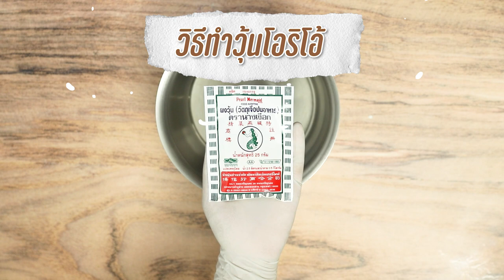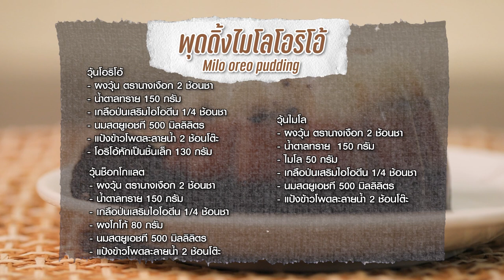พุดดิ้งไมโลโอริโอ้ ทำง่ายๆ สไตล์ อ. ยิ่งศักดิ์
พุดดิ้งไมโลโอริโอ้  (ผลิตภัณฑ์: ผงวุ้น ตรานางเงือก)

สิ่งที่ต้องเตรียม (วุ้นโอริโอ้)
โอริโอ้หักเป็นชิ้นเล็ก  130 กรัม

สิ่งที่ต้องเตรียม (วุ้นไมโล)
ไมโล    50 กรัม
สิ่งที่ต้องเตรียม (วุ้นช็อกโกแลต)

วิธีทำ (วุ้นโอริโอ้)
1. ใส่ผงวุ้น ตรานางเงือกลงในภาชนะ ตามด้วยน้ำตาลทรายและเกลือป่นเสริมไอโอดีน คนให้เข้ากัน เติมนมสดยูเอชที นำขึ้นตั้งไฟ คนตลอดเวลาจนส่วนผสมเดือด ปิดไฟ
2. เติมแป้งข้าวโพดละลายน้ำ คนเร็วๆ จนส่วนผสมเข้ากัน เปิดไฟอีกครั้ง คนจนส่วนผสมเดือด ปิดไฟ พักให้อุ่น
3. เรียงชิ้นโอริโอ้ลงในพิมพ์ให้ทั่ว เทวุ้นลงในพิมพ์ ประมาณ 1/3  ของพิมพ์ รอจนวุ้นเริ่มทรงตัว ใช้ปลายมีดกรีดที่วุ้นเล็กน้อย เตรียมไว้ (การใช้มีดกรีดที่วุ้น จะช่วยทำให้วุ้นที่ใส่สลับชั้น เกาะตัวกับวุ้นด้านล่างได้ดี ไม่หลุดเลื่อนออก ตอนแกะออกจากพิมพ์)
วิธีทำ (วุ้นไมโล)
1. ใส่ผงวุ้น ตรานางเงือกลงในภาชนะ ตามด้วยน้ำตาลทราย ไมโลและเกลือป่นเสริมไอโอดีน คนให้เข้ากัน เติมนมสดยูเอชที นำขึ้นตั้งไฟ คนตลอดเวลาจนส่วนผสมเดือด ปิดไฟ
2. เติมแป้งข้าวโพดละลายน้ำ คนเร็วๆ จนส่วนผสมเข้ากัน เปิดไฟอีกครั้ง คนจนส่วนผสมเดือด ปิดไฟ พักให้อุ่น
3. เทวุ้นไมโลลงในพิมพ์ที่มีวุ้นโอริโอ้รองไว้ ประมาณ 2/3 ของพิมพ์ รอจนวุ้นทรงตัวดี ใช้ปลายมีดกรีดที่วุ้นเล็กน้อย เตรียมไว้
วิธีทำ (วุ้นช็อกโกแลต)
1. ใส่ผงวุ้น ตรานางเงือกลงในภาชนะ ตามด้วยน้ำตาลทราย เกลือป่นเสริมไอโอดีนและผงโกโก้ คนให้เข้ากัน เติมนมสดยูเอชที นำขึ้นตั้งไฟ คนตลอดเวลาจนส่วนผสมเดือด ปิดไฟ
2. เติมแป้งข้าวโพดละลายน้ำ คนเร็วๆ จนส่วนผสมเข้ากัน เปิดไฟอีกครั้ง คนจนส่วนผสมเดือด ปิดไฟ พักให้อุ่น
3. เทวุ้นช็อกโกแลตลงในพิมพ์ที่มีวุ้นโอริโอ้และวุ้นไมโลรองไว้จนเต็มพิมพ์ นำเข้าแช่เย็นจนส่วนผสมทั้งหมดทรงตัว คว่ำออกจากพิมพ์ จัดใส่ภาชนะ พร้อมเสิร์ฟ

▲Line @yingsakfood